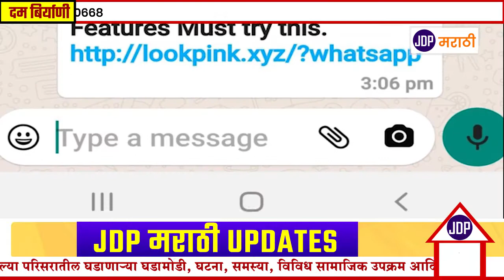गेल्या दोन दिवसांपासून व्हाट्सएप्पवर विविध ओटीटी प्लॅटफॉर्मच्या नावाने येत असलेल्या लिंक उघडल्यास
JDP MARATHI - सांगली : गेल्या दोन दिवसांपासून व्हाट्सएप्पवर  विविध ओटीटी प्लॅटफॉर्मच्या नावाने येत असलेल्या लिंक उघडल्यास धोका निर्माण होऊ शकतो